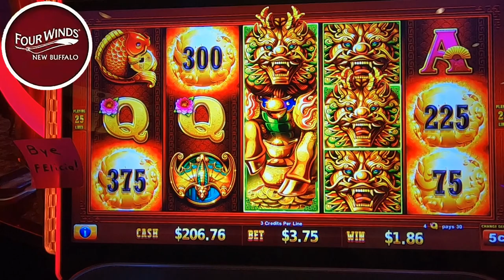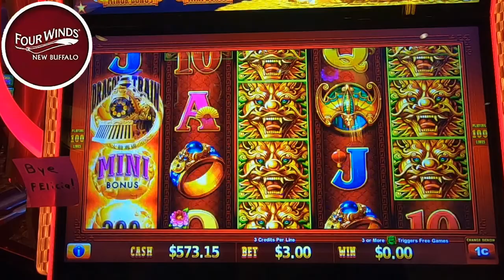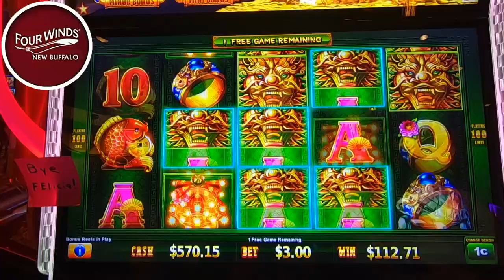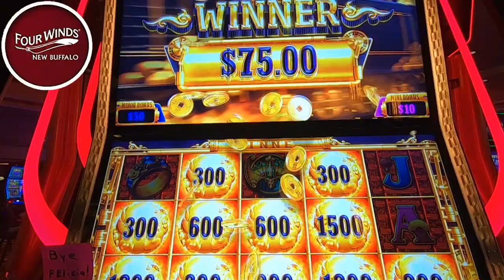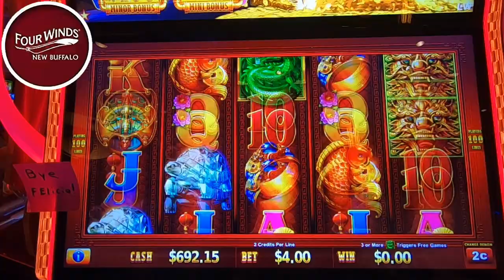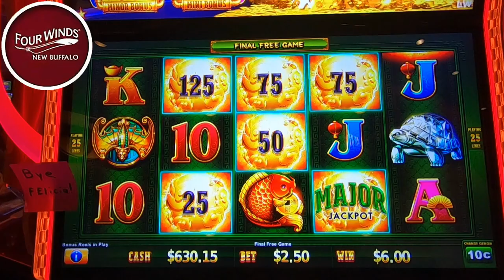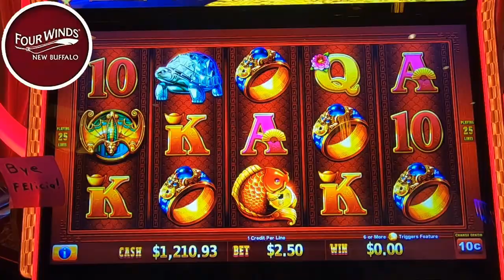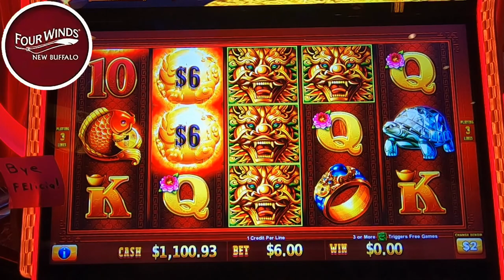We Got MAJOR Wins on Dragon Train!!🤑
In todays video we are playing dragon train slot machine for one of the last times ever before they pull it off the floor at four winds casino. we juggle our bets around and play every denomination it offers. We get lots of bonuses after loading the machine with $300 we land free games with a bonus on the bonus that you have to see to believe. How much will we be up when we finally decide to stop? All will be revealed today only here on casino cousins slots. We always play slots for real money and have lots of fun. slots casino lasvegas slotmachine fourwinds gambling 🔞 Please gamble responsibly. Only play with funds you can afford to lose. 🔞